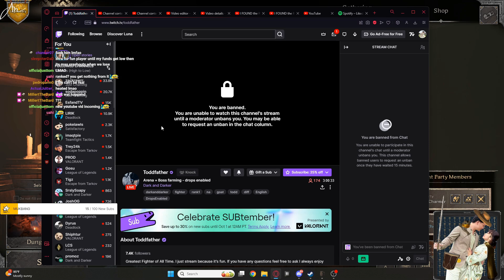NIPALAN (Katie) | Dark and Darker Highlights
Timestamps & vods:
[00:00] #1 Katie: NIPALAN

[00:53] #2 itzfrwog: potion

[00:58] #3 Repoze: everyones new spot!

[01:26] #4 Katie: bruh lol

[01:37] #5 Repoze: ghost

[02:37] #6 Thekidneypounder: .

[03:37] #7 SrslySoapy: One bolt two kills

[04:07] #8 anugyy: average todd interaction